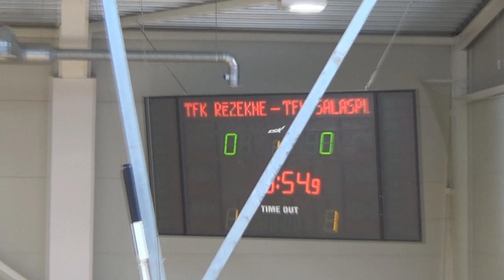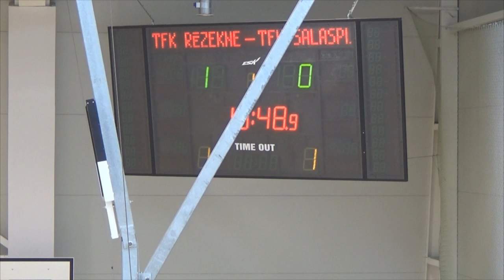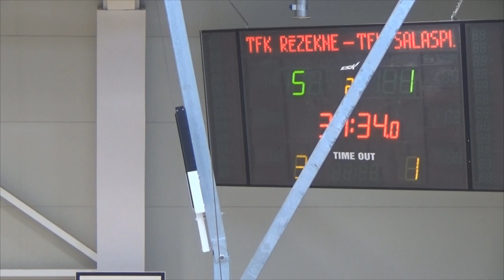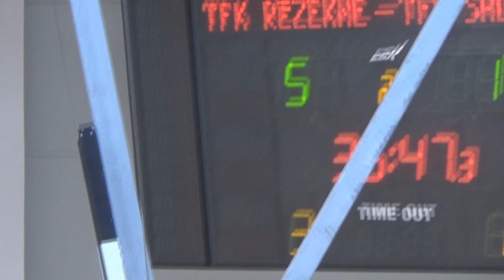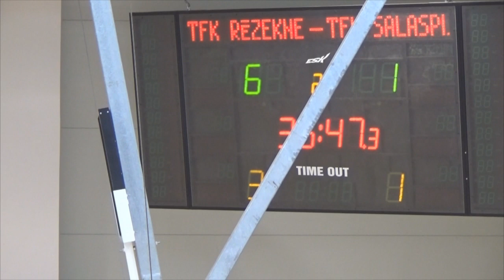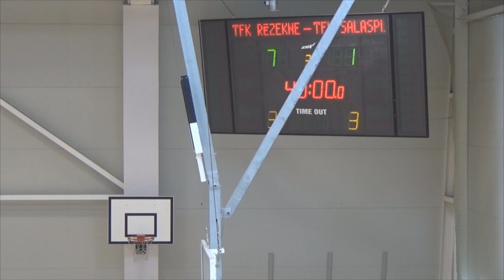TFK Rēzekne/RFA - TFK Salaspils [LTFA U-19 čempionāts 2018/19 Full Games]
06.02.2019. LTFA U-19 čempionāts 9.kārta
TFK Rēzekne/RFA - TFK Salaspils